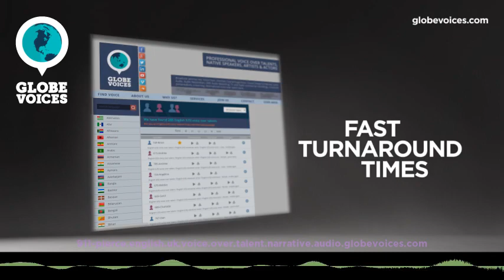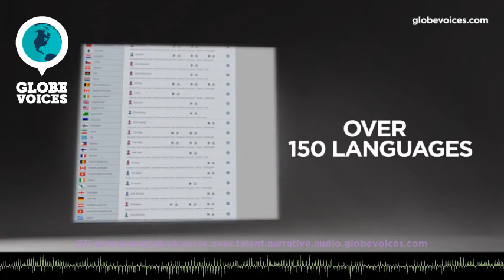911-Pierce British male voice talent - Narrative voice over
Pierce is a 38 old British male voice over talent. He has been in VO business for 9 years. His primary jobs are commercials, interactive voice response systems and overdub. His natural voice type is young adult. His voice is most suitable for corporate, interactive voice response systems and narrations, but can easily do numerous voice styles, such as gentle, mature and sensitive as well as fresh and optimistic moods.